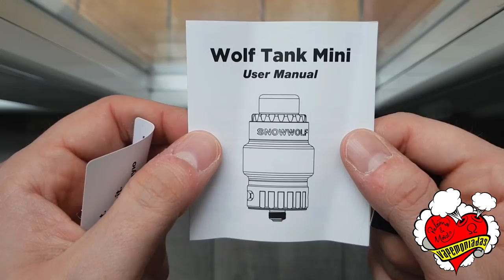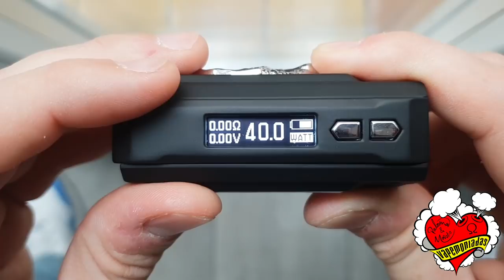SIGELEI SNOWWOLF MFENG BABY, REVISIÓN Y SORTEOOOOO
Sorteo:

Se sortea un equipo como el de la revisión en negro y dorado. Una gorra de Vapemoniadas y un líquido de los 3 que tenemos a elección del participante.

Para sortear hay que poner un único comentario diciendo lo que quieras y añadiendo cuál de los 3 líquidos que tenemos se quiere: el Draculín, el Violeta, o el Chocohuete. Se pueden poner más comentarios, pero sólo en uno diciendo el líquido que será el que contará

El tiempo para participar es desde la emisión de este vídeo hasta las 23:59 del día 19 de diciembre de 2018

El sorteo se realizará en un vídeo posterior, en Youtube o en Facebook y se avisará al ganador en el mismo comentario de YouTube que haya escrito.

Para reclamar su premio tendrá que contestarnos en un plazo de 7 días , si no, lo sortearemos otra vez

Sólo podrán participar mayores de 18 años (se verificará por mail mediante envío de la cara del DNI donde pone la edad) y el envío sólo se realizará a territorio español. El envío correrá por cuenta de Vapemoniadas

Cualquier comentario ofensivo será eliminado

Nada más Vapemoniados, mucha suerte a todos!!